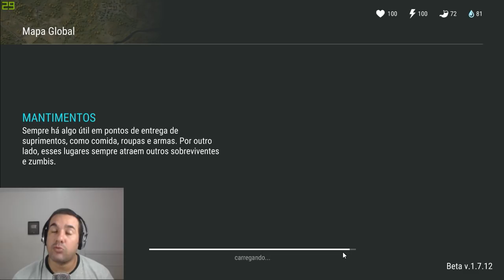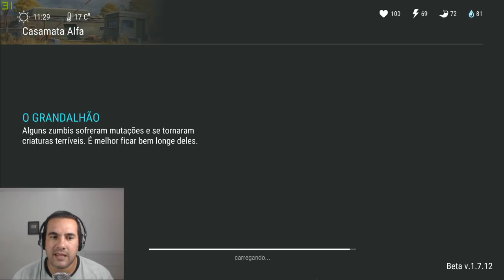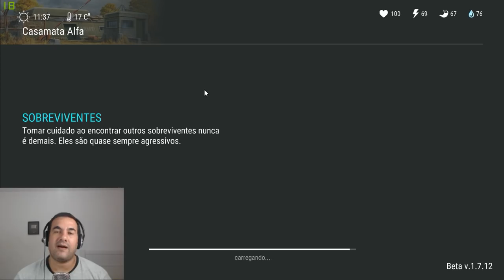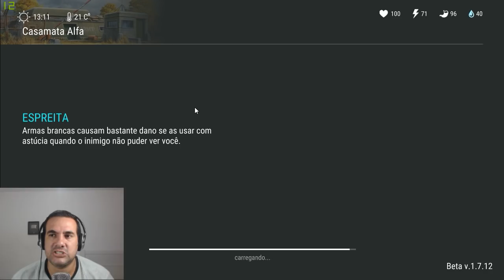O RAIDERS MONTARAM ACAMPAMENTO NA MINHA BASE EM BUSCA DA MISSÃO - LAST DAY ON EARTH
PROGRAMAS QUE USO EM MEUS VÍDEOS :

PIXEL LAB
PS TOUCH
KINE MASTER
POWERDIRECTOR
AZ SCREEN RECORDER PRO
SCR